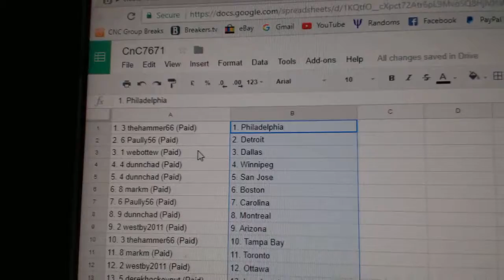Team Randoms - C&C GB #7671